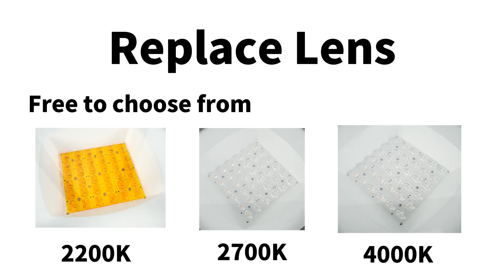LED Garden Light AGL28